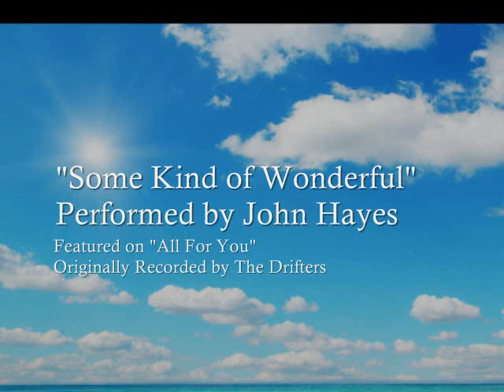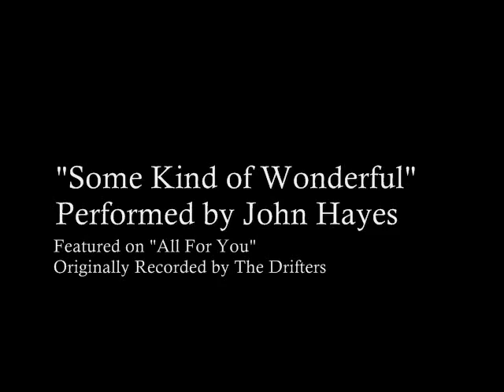"Some Kind of Wonderful" - Performed by John Hayes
Track 10 off of John's cd titled "All For You"
Originally Recorded by The Drifters